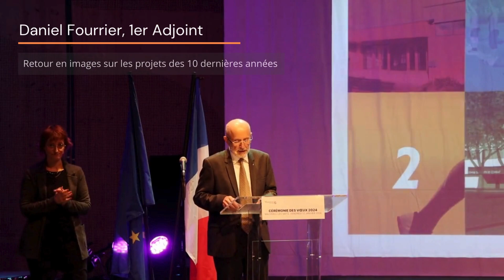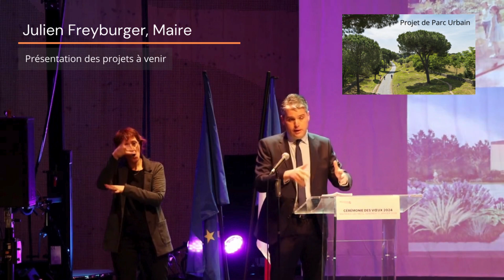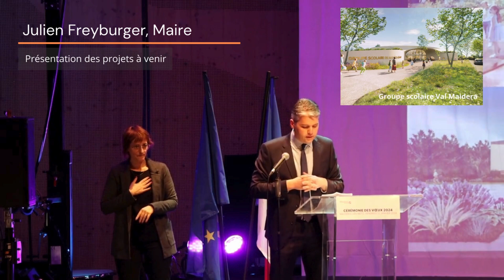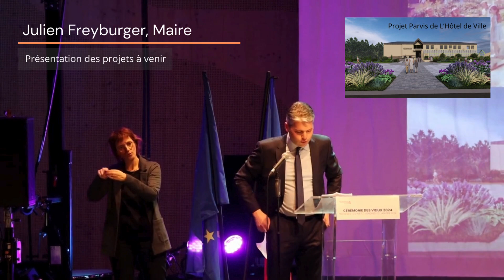CEREMONIE DES VOEUX 2024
Julien Freyburger , Maire de Maizières-lès-Metz, a présenté ses vœux et ceux du Conseil Municipal, vendredi soir,  au TRAM, en présence du monde associatif et économique local, des élus et bien évidemment des Maizièrois.

🎶 Une belle cérémonie, inaugurée par les jeunes talents du Conservatoire de Maizières-lès-Metz , qui a permis de faire une rétrospective des actions menées mais aussi de présenter les grandes orientations à venir.

🥂 La cérémonie s'est clôturée par un moment de convivialité autour d'un apéritif dinatoire.